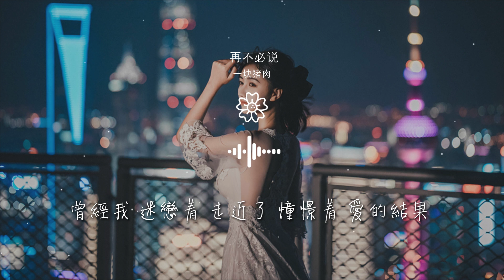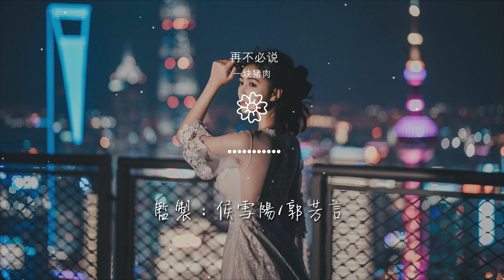一塊豬肉 - 再不必說『該說的 沒說的 都不必說』【動態歌詞Lyrics】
再不必說

00:00  作詞 : 王闖
00:01  作曲 : 陳哲
00:02  編曲 : 王大夫
00:17 眼淚 劃過臉 呆滯的眼
00:25 黑夜 籠罩着 空蕩房間

00:32 想對你說 突然間 開口無言
00:41 時間匆匆 衝散了 多少遺憾
00:49 曾經我 迷戀着 走近了 憧憬着 愛的結果
00:57 如今我 目送着 走遠了 硬撐着 還是不捨
01:05 風吹過 夢碎了 清醒了 還記得 你曾來過 痛也值得

01:14 該說的 沒說的 都不必說
01:22 夢裏 吻你臉 彷彿昨天
01:30 醒來 才發現 你已走遠
01:38 回憶抹去 閉上眼 卻又浮現
01:46 故事最終 多遙遠 還是欠缺

01:54 曾經我 迷戀着 走近了 憧憬着 愛的結果
02:03 如今我 目送着 走遠了 硬撐着 還是不捨
02:11 風吹過 夢碎了 清醒了 還記得 你曾來過 痛也值得
02:19 該說的 沒說的 都不必說
02:27 曾經我 迷戀着 走近了 憧憬着 愛的結果

02:35 如今我 目送着 走遠了 硬撐着 還是不捨
02:43 風吹過 夢碎了 清醒了 還記得 你曾來過 痛也值得
02:52 該說的 沒說的 都不必說
03:00 該說的 沒說的 都不必說
03:12 總企劃：鄭翰文/沈炳@FLOWSIXTEEN

03:13 製作人：鄭翰文/沈炳@FLOWSIXTEEN
03:14 監製：侯雪陽/郭芳言
03:14 混音工程師：歐姆@FLOWSIXTEEN
03:15 母帶工程師：全相彥@OKmastering Studio
03:16 統籌：黃志楠/樊珊珊

03:17 封面設計：甘露
03:17  貝斯 : 張天佑
03:17  鼓 : 錢曉偉